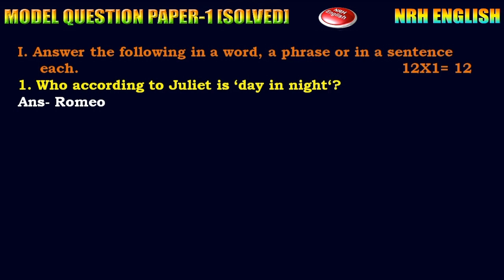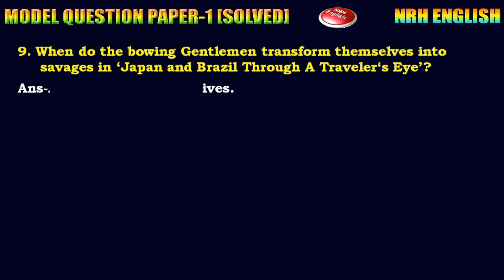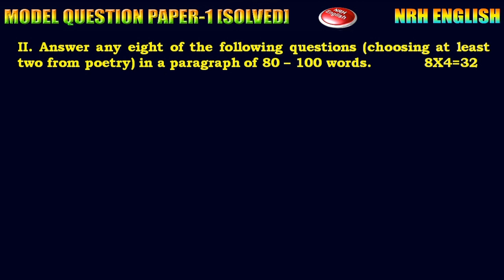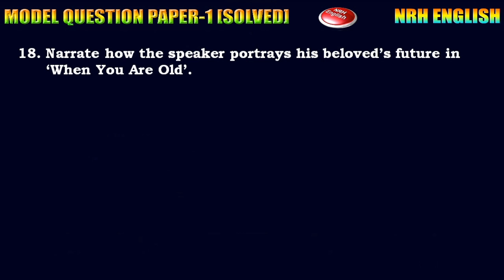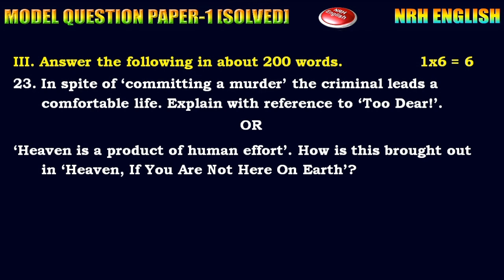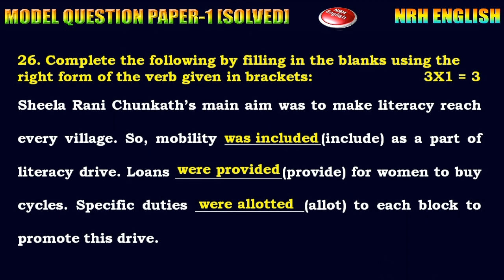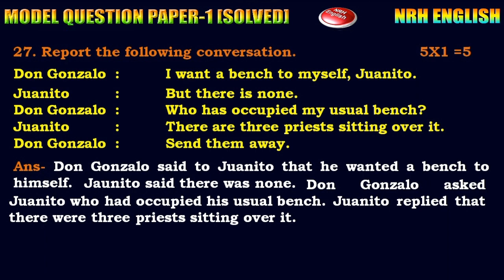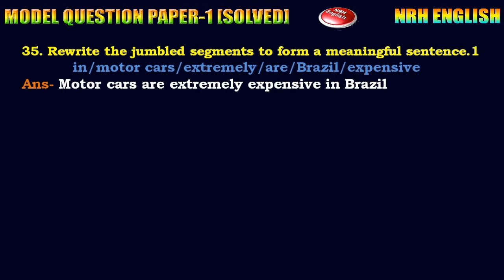ENGLISH MODEL QUESTION PAPER-1SOLVED [2nd PUC]